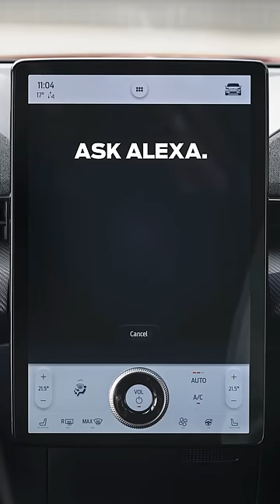Ford x Alexa: Kitchen Lights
Alexa, turn off the kitchen lights!

When Ford meets @amazon's @AmazonAlexa, you can do a whole lot more